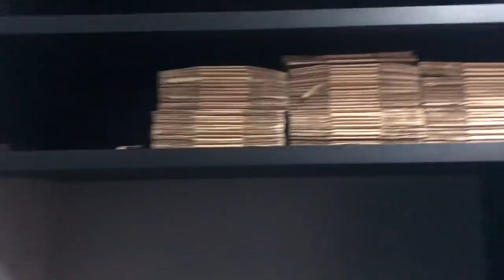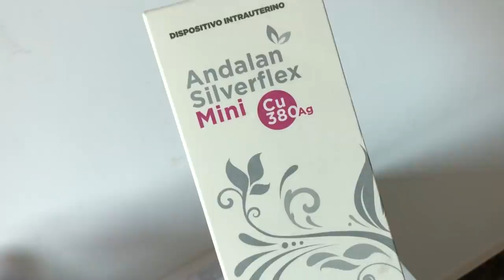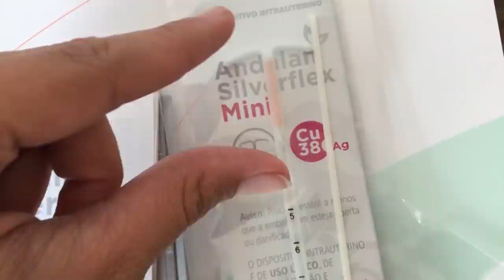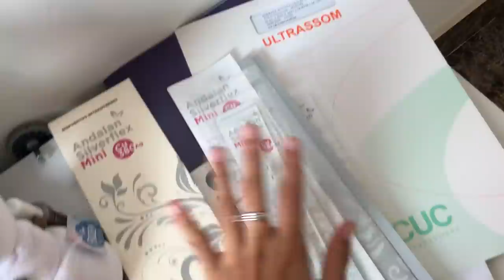INAUGURAÇÃO BARATO SUPLEMENTOS/ VL FITNESS 🥰